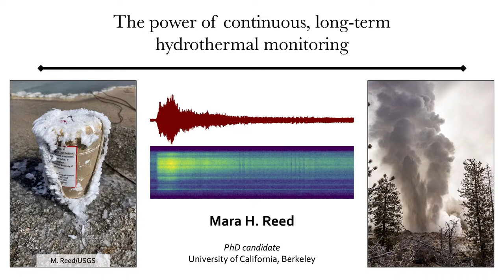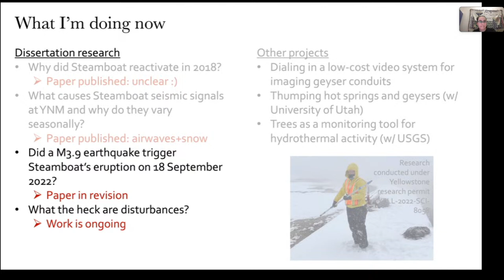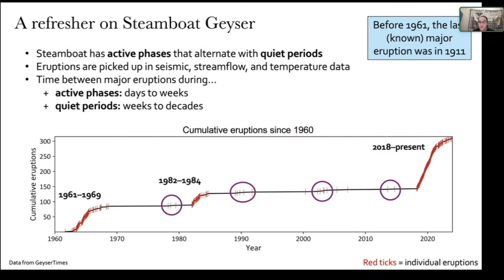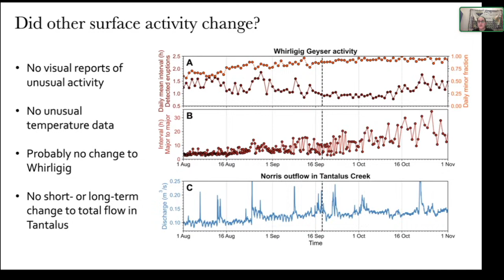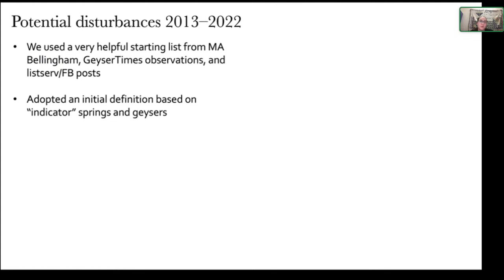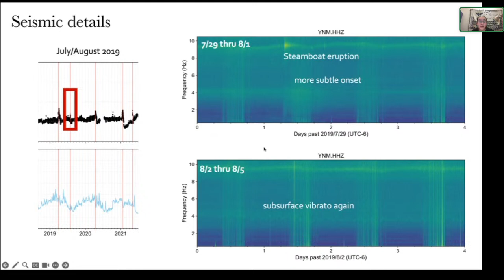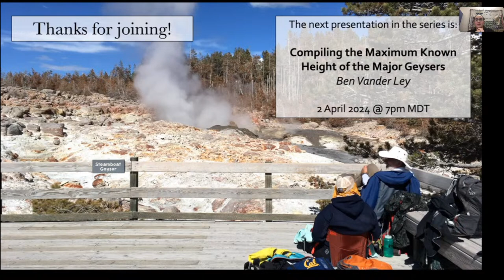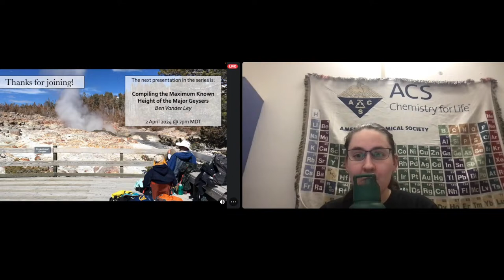The power of continous, long-term hydrothermal monitoring - 2024 GOSA Winter Presentation Series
Norris Geyser Basin is the only thermal area in Yellowstone with permanent monitoring equipment that telemeters data for storage in public databases. Mara Reed, PhD candidate at UC Berkeley, will share insights from ongoing research on Steamboat Geyser and Norris disturbances that highlight the necessity of long-term monitoring. Presented by Mara Reed